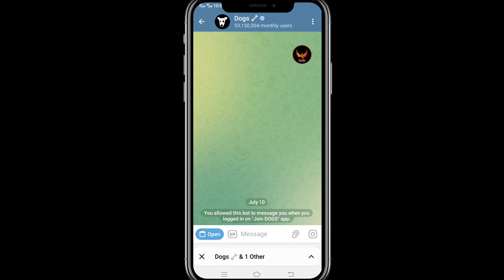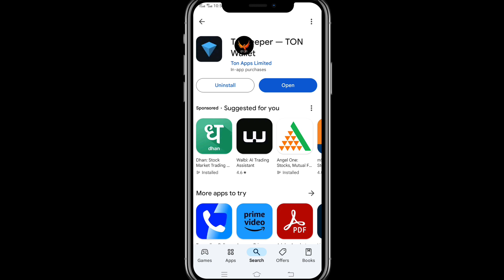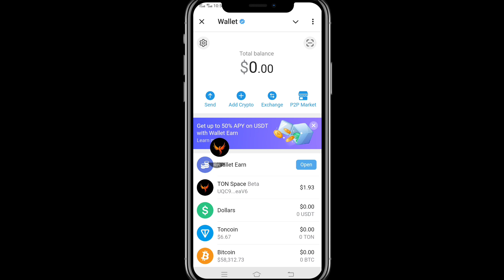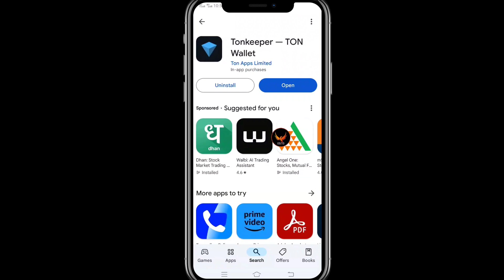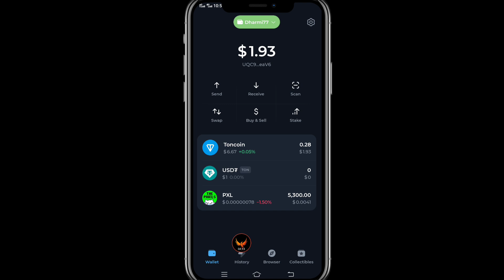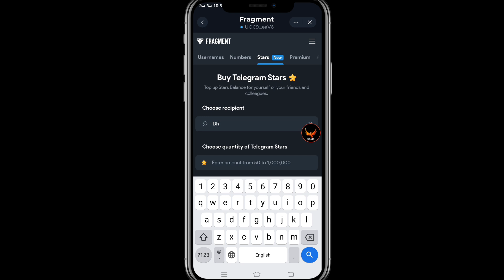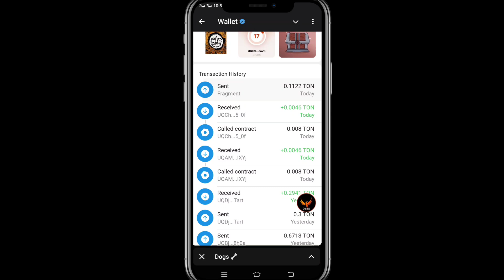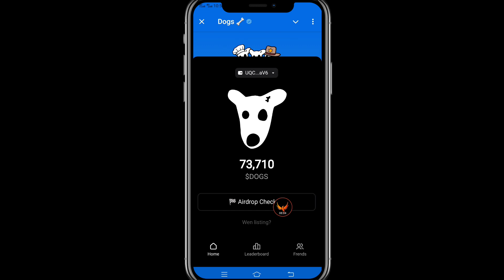$Dogs 🦴 Claim Big Update | Need Claiming Star Fee but Don't Worry watch Fast dogs 🐕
✅Top Exchange
Code: 3svbs2hs
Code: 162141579